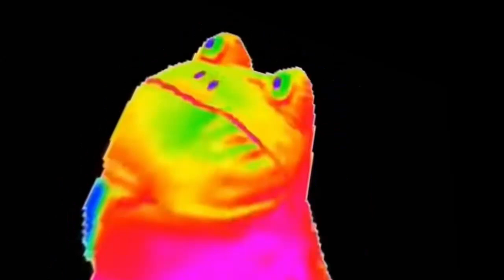Is racism fake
Warning: Flashing colours plz don't sue me if you die thanks 👍